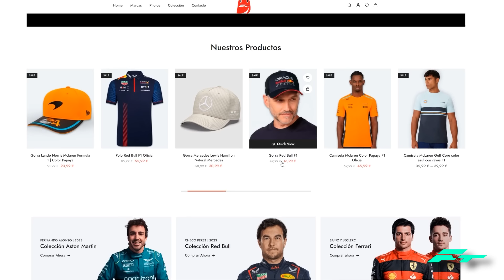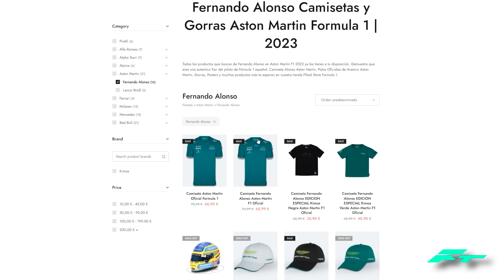¡¡ULTIMA HORA MERCADO de PILOTOS!! TOTO WOLFF CAMBIA, SARGEANT FUERA ¡YA! COLAPINTO, RICCIARDO...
¡¡ULTIMA HORA MERCADO de PILOTOS!! TOTO WOLFF CAMBIA, SARGEANT FUERA ¡YA! COLAPINTO, RICCIARDO... FORMULA 1 F1 2024